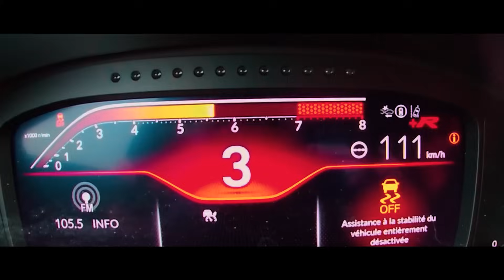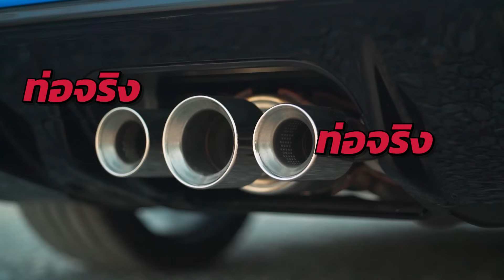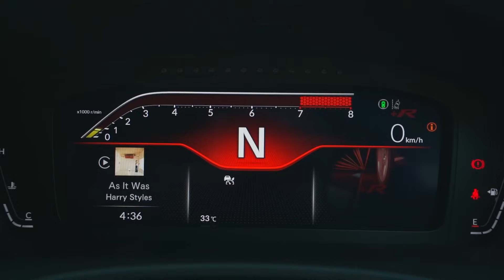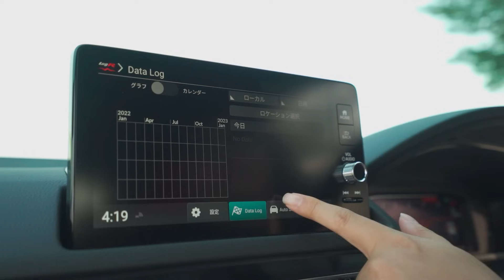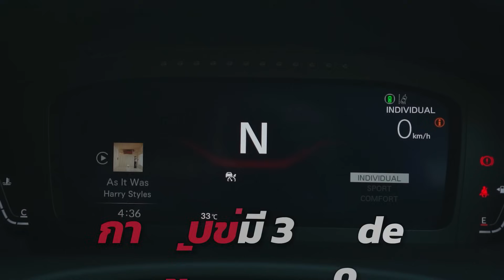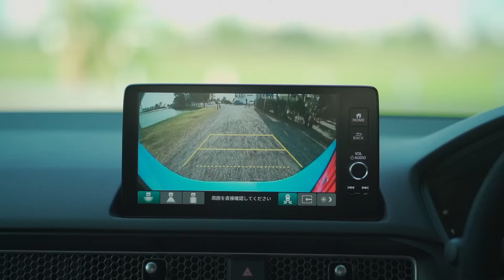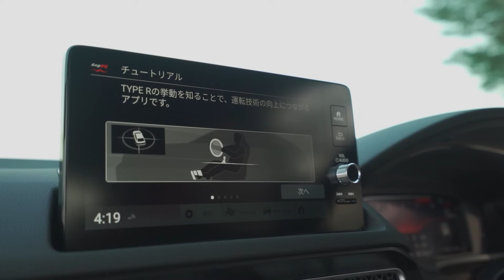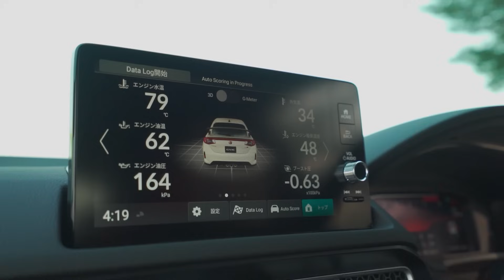รีวิว Honda Civic Type-R : กำเงิน 5 ลัานซื้อ Honda คุ้มจริงหรอ?!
วันนี้ผมจะพาเพื่อนๆไปดู Honda Civic Type R FL5 รุ่นใหม่ล่าสุด!! เจ้าคันนี้คือ Type R รุ่นที่ 6 ที่สืบสารต่อจากเจ้า FK8 รอบนี้มันมาพร้อมกับพาร์ทที่ดูเรียบหรูมากขึ้น แต่ก็ยังมาพร้อมกับเครื่องยนต์ VTEC TURBO แป่แอ๊ดดด!! เรียกได้ว่าเป็น Civic Type R ที่แรงและล้ำที่สุดตั้งแต่เคยผลิตมา พูดขนาดนี้แล้ว เราไปชมกันเลยครับ!!